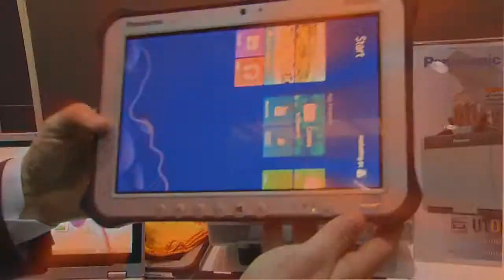Smau Milano 2013 - Panasonic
Smau Milano 2013. Panasonic Toughbook, con la sua gamma di notebook e tablet rugged, fornisce soluzioni informatiche altamente specializzate e resistenti alle condizioni estreme; assicurano prestazioni ottimali sul campo in ambienti critici o in situazioni di utilizzo intensivo dei devices, incrementando la produttività delle aziende.